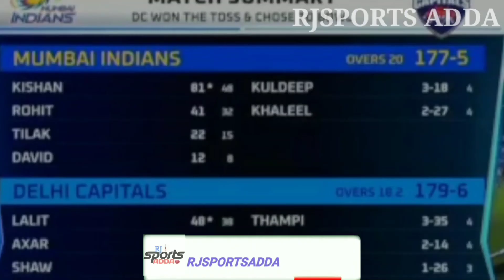mi vs dc match highlights ll axer Patel batting ll Tata IPL 2022 highlights ll Patel 38 for 17bowll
mi vs dc match highlights ll axer Patel batting ll Tata IPL 2022 highlights ll patel
38runs for 17bowll

axer Patel batting highlights
mi vs dc full match highlights
mics DC 2nd match ipl 2022 highlights
dc Vs mi full match
today axer Patel batting highlights
today Ishan Kishan batting